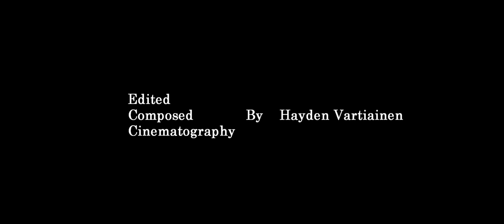Kenneth - Episode II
The story begins as we are introduced to Bryson, a young man whose life is about to take a series of dramatic turns by the hand of our madman; Kenneth.